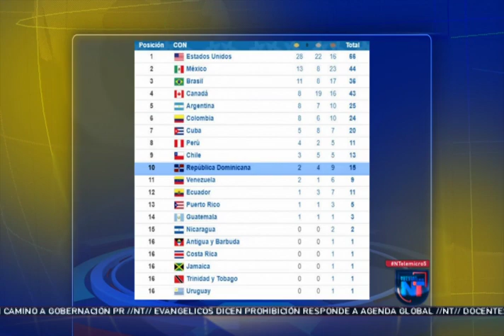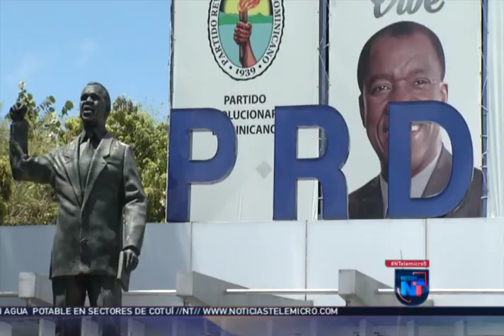Noticias Telemicro Primera Emisión, 31 de julio 2019, BLOQUE #5